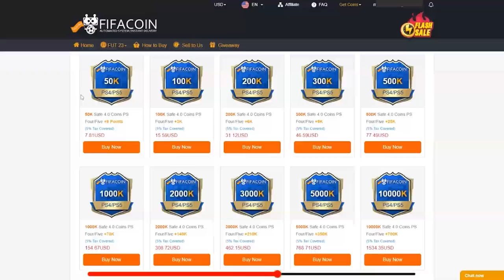PACK ET SPECIAL CARD = 10 SHOTS!